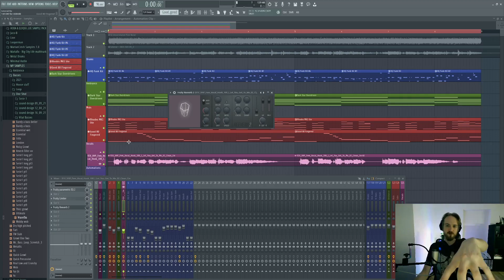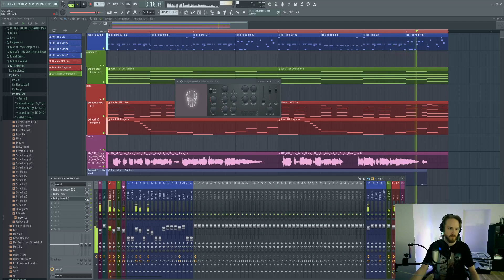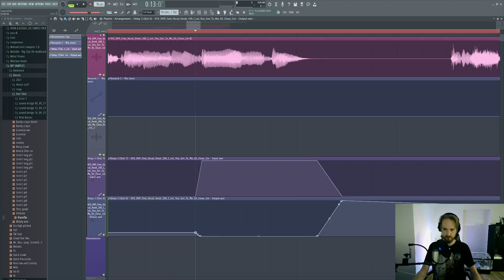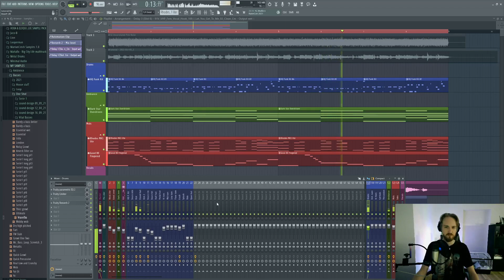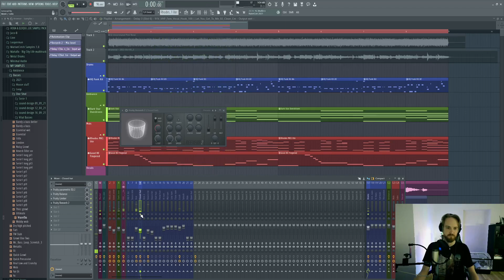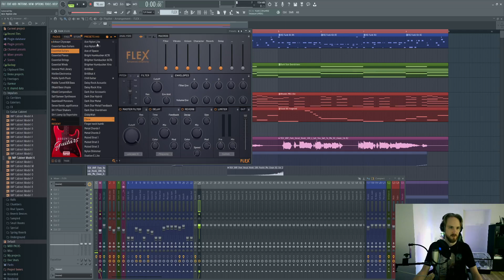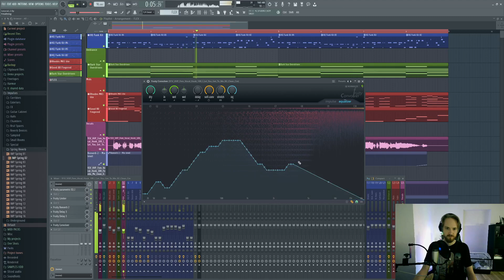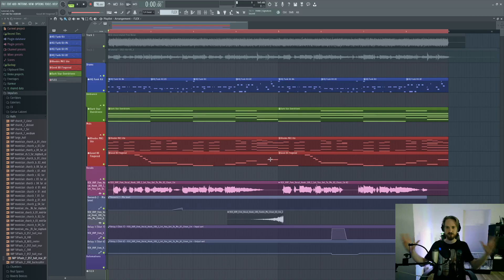Jak na mixing - Část pátá - Reverb/Delay/Convolver (FL Studio)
Ahoj, jsem zpátky po delší odmlce a mám tu pro vás další video.
Tentokrát se podíváme na zub Reverbu, Delayi, Convolveru a uděláme mixu větší hloubku.